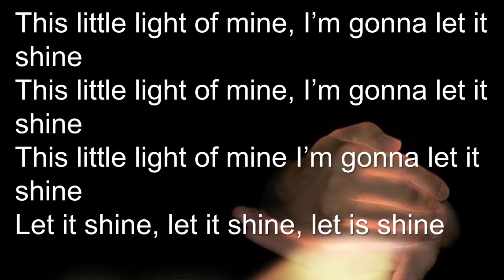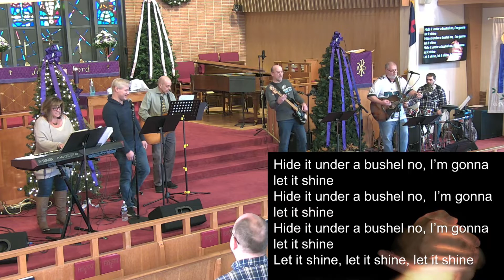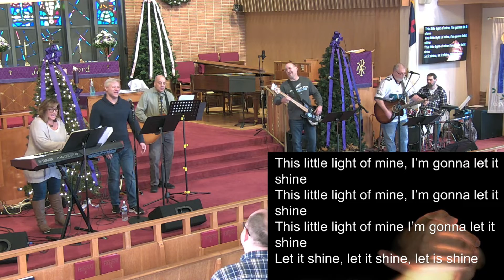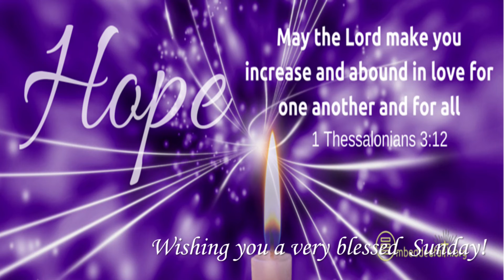"This Little Light of Mine" by the 10:15am Praise Band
Recorded at the 10:15am Contemporary Service at Mount Hope UMC in Aston, PA